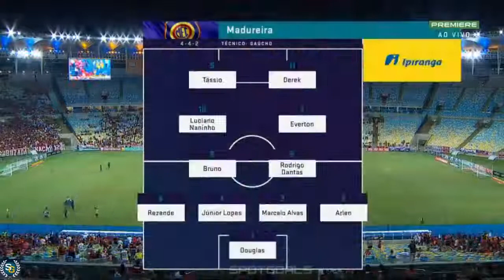Madureira 0x2 Flamengo - Carioca 19/03/2019 - Melhores momentos e gols (HD)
Madureira X Flamengo 2019
Campeonato Carioca 2019
2º turno
5ª Rodada
Melhores momentos
Gols
Gabigol
Gabigol